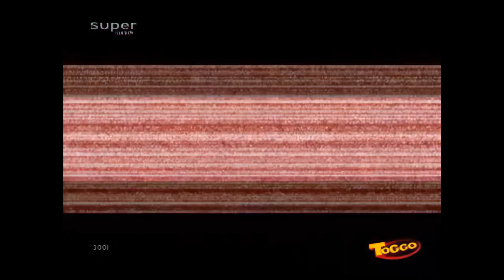Xduckx 13c - Xtrem tierisch 1080p